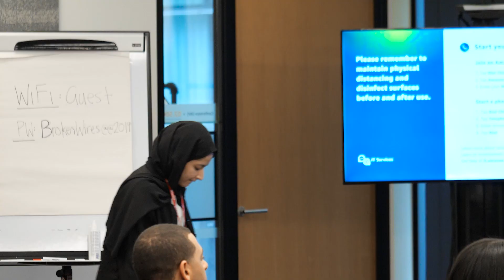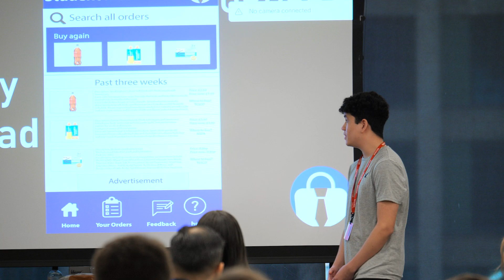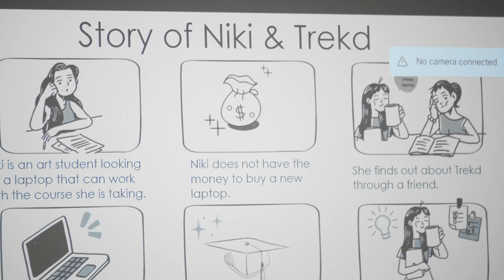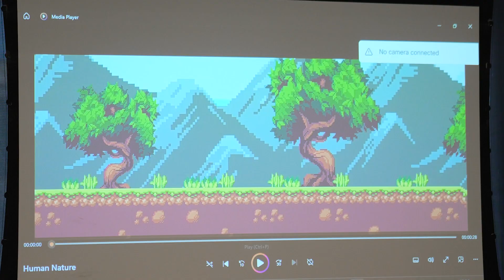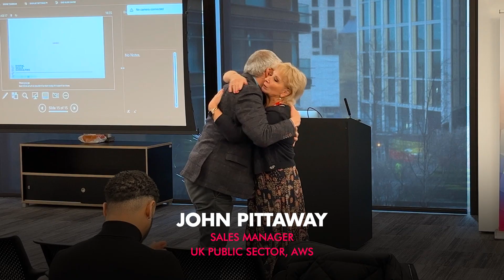dsc Digital Skills Project 280323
Over 1,000 students from Barking & Dagenham College, Birmingham Metropolitan College, Hugh Baird College Liverpool, and Coleg Gwent in Wales took up the challenge to produce a technology solution, addressing a problem faced by young people.
In its seventh year, the project focused on CHANGE, specifically relating to the cost-of-living crisis, the war in Ukraine and the environmental crisis. Participating charities this year included with the Prince’s Trust, Digital Poverty Alliance, the Trussell Trust and the CyberHub Trust.
120 Finalists attended a special presentation day at Amazon Web Services’ offices in Shoreditch - where they showcased their ideas in front of a judging panel, comprising representatives from Mastercard, BBC, ITV, Experience Haus, Alpine Professional Services, EY-Seren, AWS, Ford, the City of London Police, the Met Police (MPS), and Hays Recruitment, as well as a representative from the Department for Science, Innovation and Technology (DSIT).
Each project team was given 15 minutes to present their submissions - explaining their ideas and how they developed them, plus an additional five minutes to reflect on what they had learnt from the project.